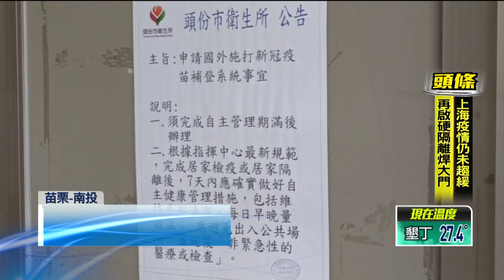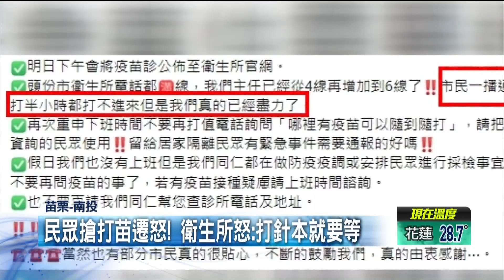「能打的時候不打」！ 民眾打嘸苗遷怒醫護 衛生所怒：本來就要等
本土單日確診數破五千例，連帶民眾接種疫苗的意願也提高，各地爆發接種潮，南投連鎖賣場開設施打站，提供一千劑默德納，現場卻超過一千人排隊搶打。有些人打不到疫苗，竟然遷怒第一線醫護人員，頭份市衛生所臉書發文，表示有疫苗時民眾不打，默德納被大量報廢，現在疫苗缺貨，打針就是要等，請民眾多給醫護多點包容。